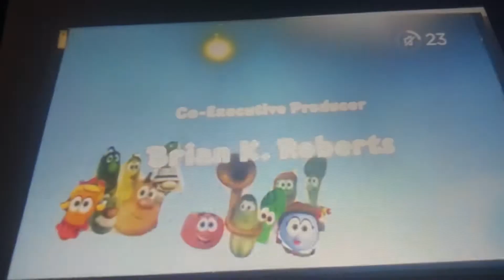veggie tales credits kids butterfly creek